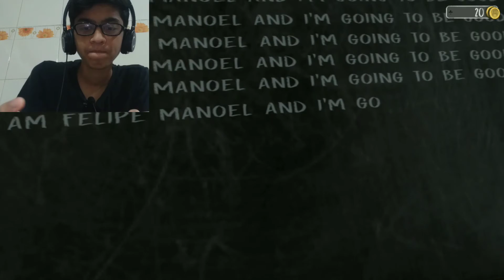l played evil nun 🙄🙄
so guys agaar apko video achaa laga to video Ko like karo channel ko subscribe karo or paas hi me Bell 🔔 icon ka button rahenga to usko bhi daba kar all pe set kardo 😊😊